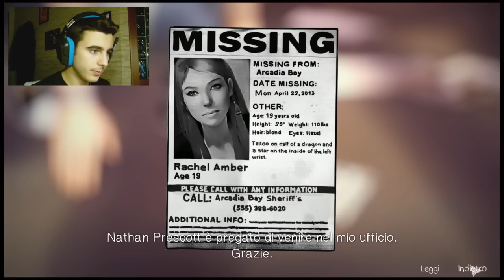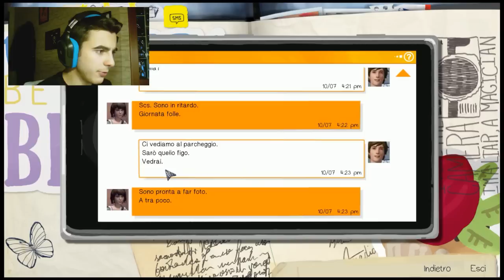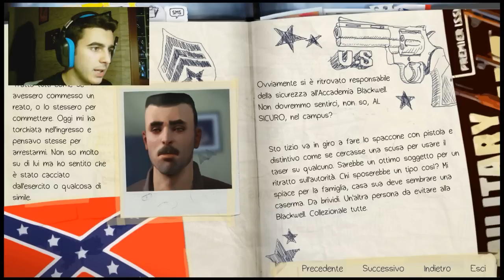QUANTO ODIO QUESTA GENTE - Life Is Strange - #02